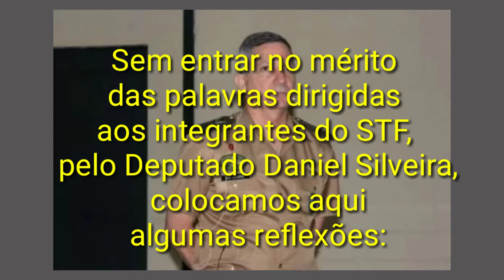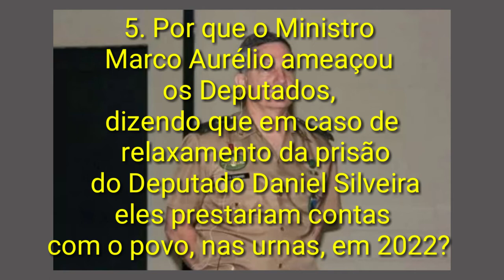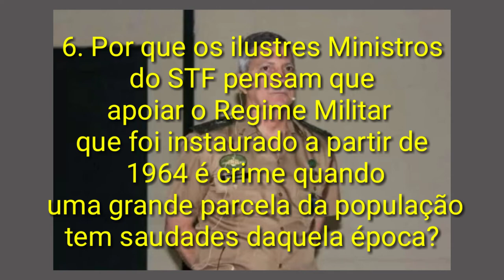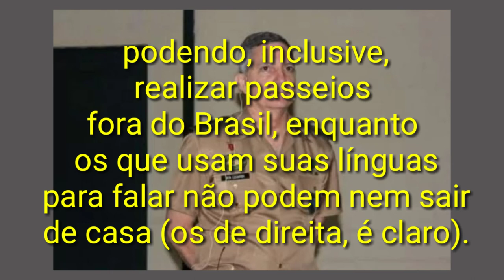Nota do Clube Militar ao STF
Fonte: Jornal da Cidade on Line